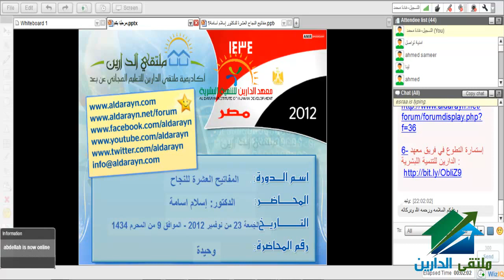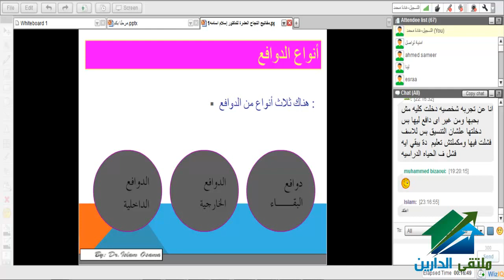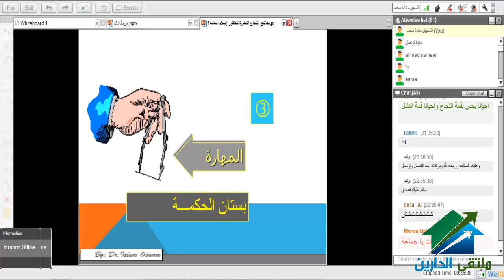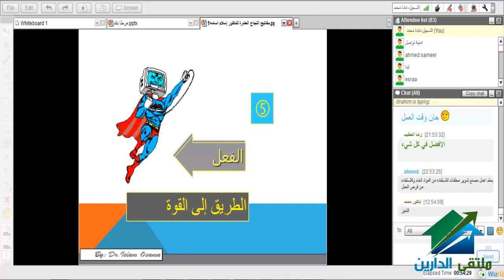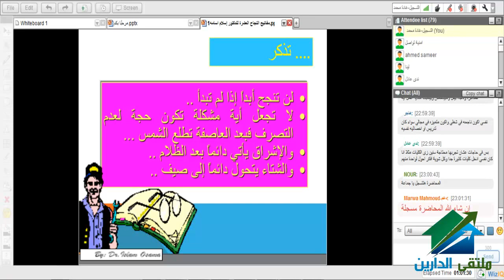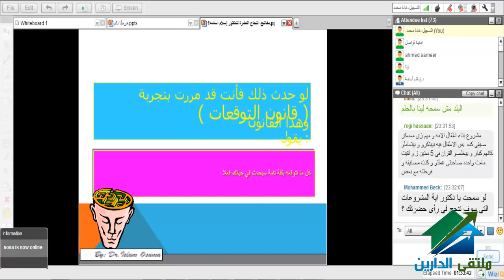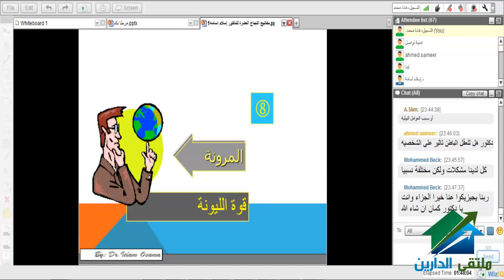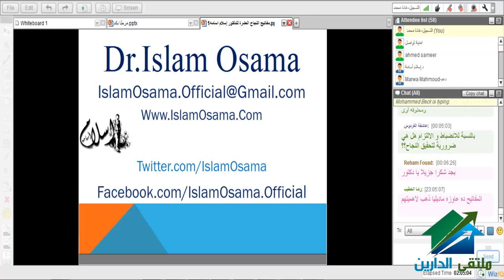المفاتيح العشرة للنجاح | أكاديمية الدارين |د .إسلام أسامة